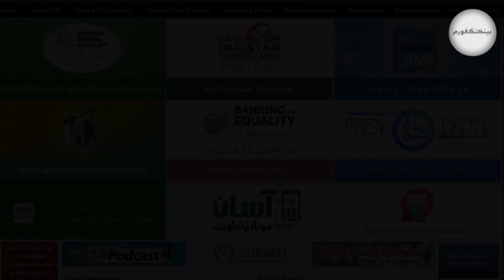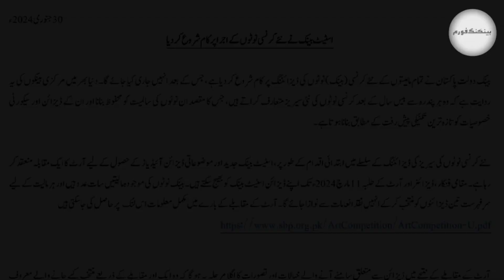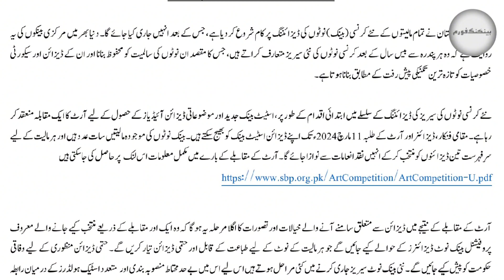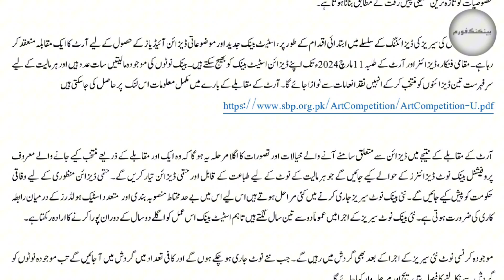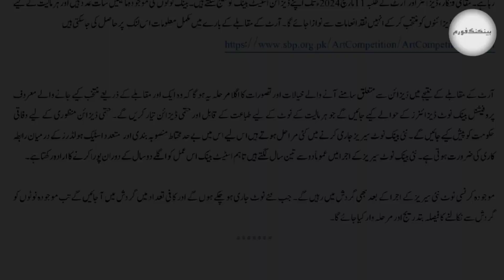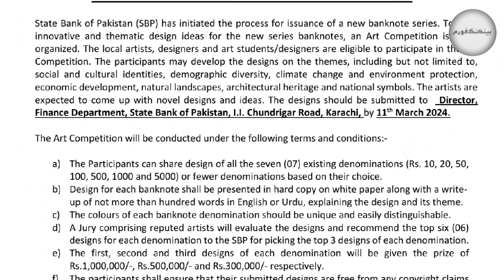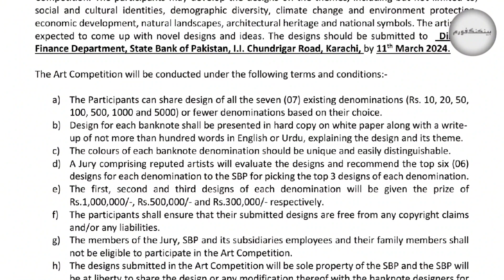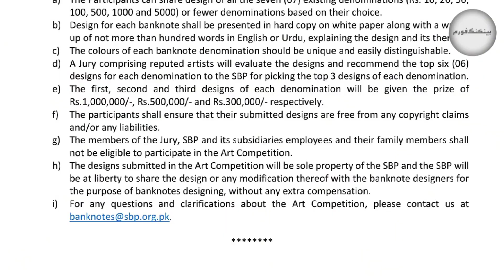State Bank Of Pakistan Decided To Change All Currency Notes Of Pakistan | Breaking News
BREAKING NEWS UPDATE  In a groundbreaking development, the State Bank of Pakistan has just revealed plans to change all existing currency notes! Join us in this must-watch video as we unpack the details,information about this breaking news that State Bank Of Pakistan Decided To Change All Currency Notes Of Pakistan.

Stay informed with the latest updates on Pakistan's financial landscape as we delve into the State Bank's bold move. From security features to design changes, we've got you covered on everything you need to know about the upcoming currency overhaul.

Connect with Banking Forum on social media for the latest updates. @bankingforum